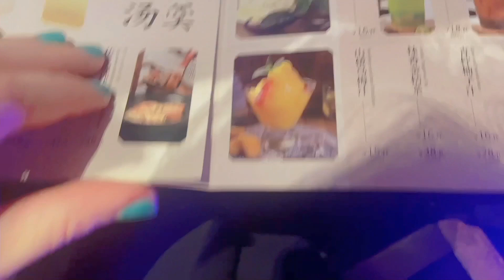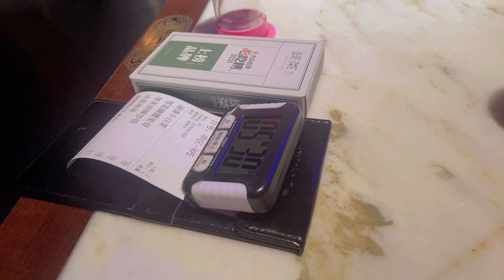Tasty Chinese dishes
We went to a traditional Chinese restaurant to order some nice dishes